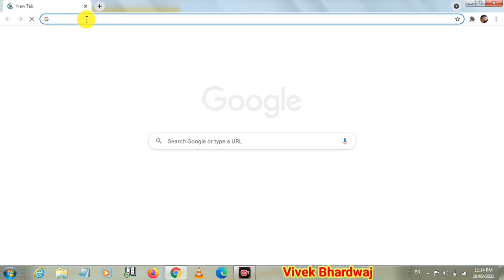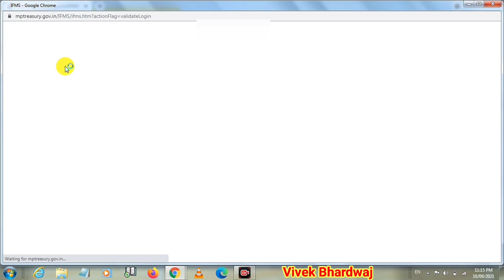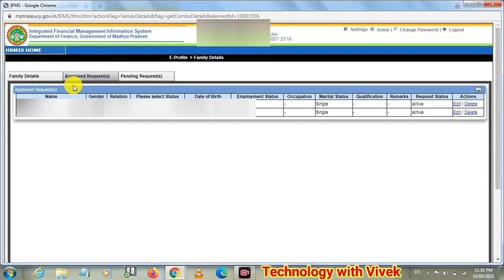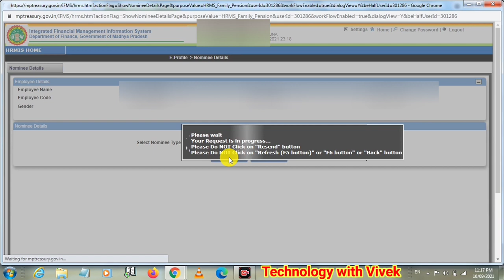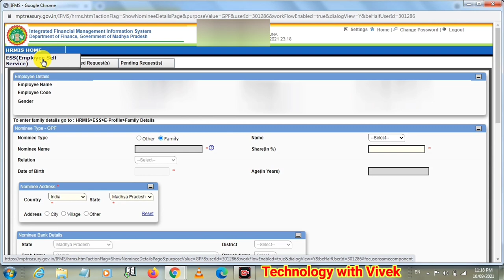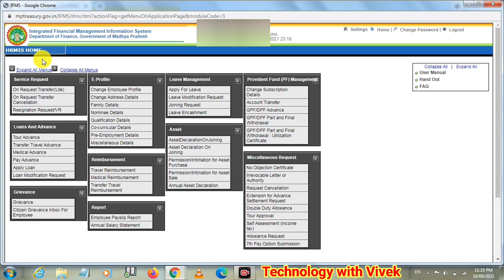IFMS Portal Par Nominee Details Kaise Fill Kare | How to fill Nominee Details in IFMS Portal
Namaskar doston aaj ke iss video mein hum aapke liye lekar aaye hai IFMS portal se related video jiski madad se aap apni nominee ki jankari ko asani se ifms portal par bhar sakte hai.

Title Tags:
IFMS Portal Par Nominee Details Kaise Fill Kare,
How to fill Nominee Details in IFMS Portal,
IFMS par nominee ki jankari kaise bhare,
Nominee details,
Nominee ki jankari kaise bhari hoti hai,
IFMS Portal Par Change Address Detail kaise Update Karen,
Problem to Update Address Detail,
Change Address details in IFMS,
How to update address details in ifms,
ifms par address details update nahi ho rahi hai,
ifms par address details ko sahi kese kare,
IFMS Portal Par Naya Password Banana Sikhe,
How to Change IFMS Login Password,
Forgot Password,
ifms portal password kaise banaye,
How to Update Family and Nominee details in IFMS Portal,
ifms nominee details,
ifms profile nominee update kaise kare,
ifms profile,
ifms portal par profile update kaise kare,
ifms portal,
ESS Profile Update,
ESS Update,
IFMS Login,
Technology with vivek,
Vivek Bhardwaj,